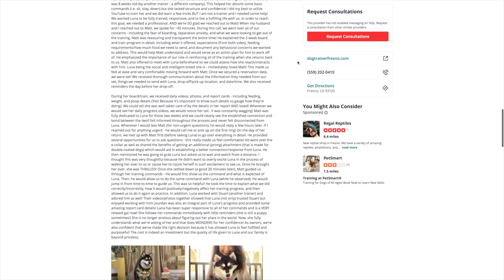One Year Old Malamute "Luna" | Bay Area Dog Training